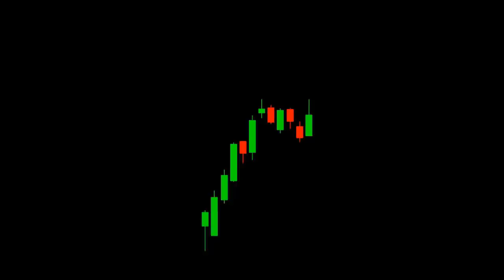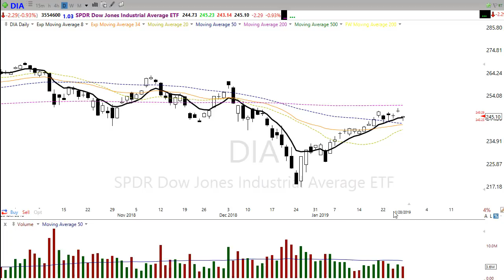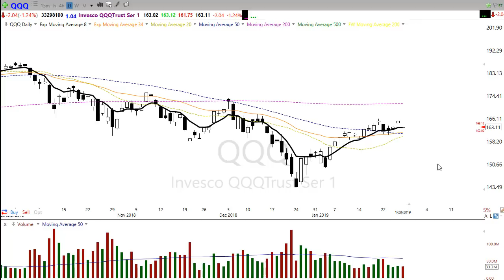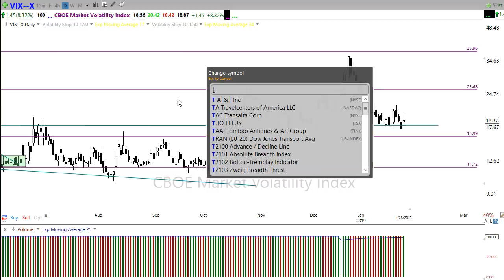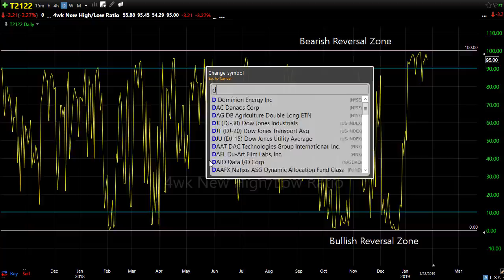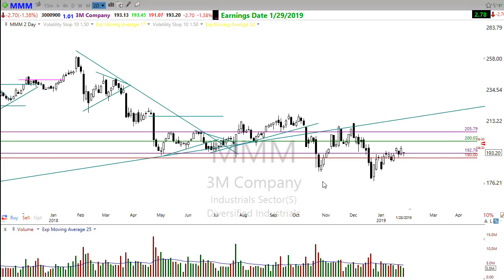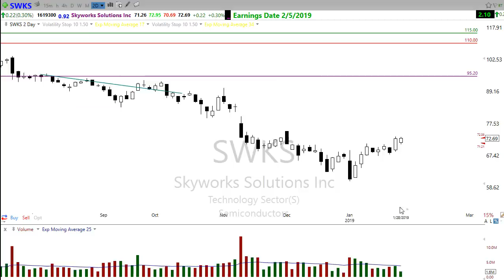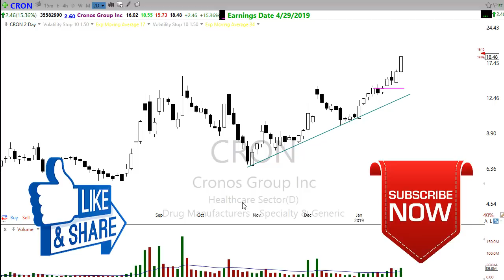Morning Market Prep | Stock & Options Trading | 1-29-19